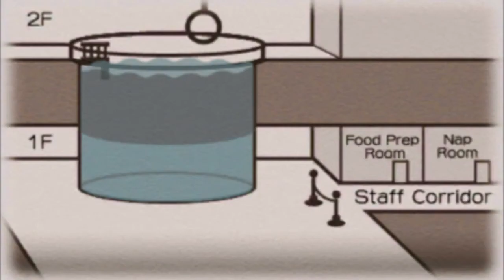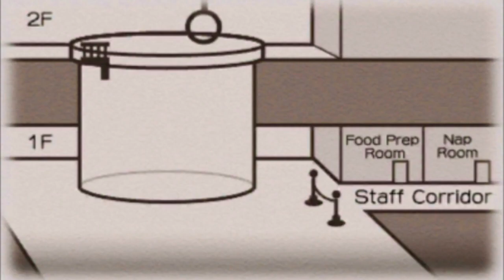Let's Play Phoenix Wright Ace Attorney: Dual Destinies Part 152 [German]